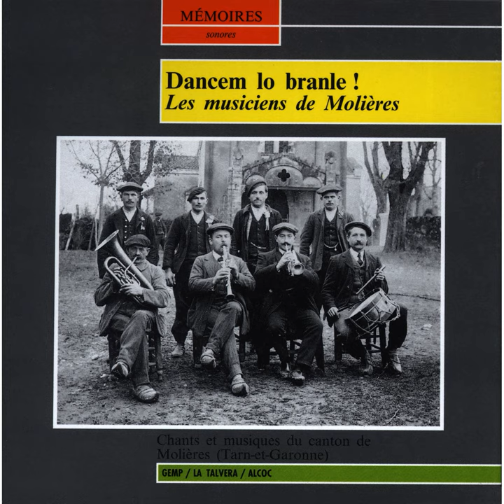La Républicaine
La Républicaine · Armand Boyer · Arthur Ginibre

Dancem lo branle ! Les musiciens de Molières - Chants et musiques du canton de Molières (Tarn-et-Garonne)

Composer: Traditionnel